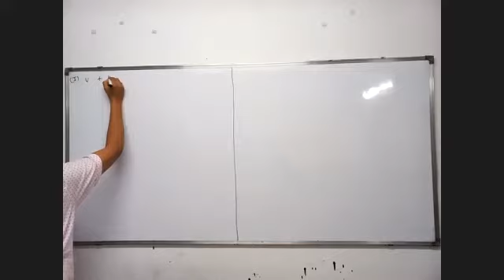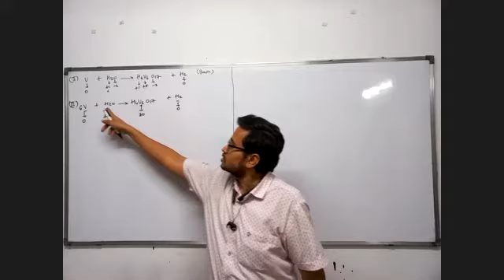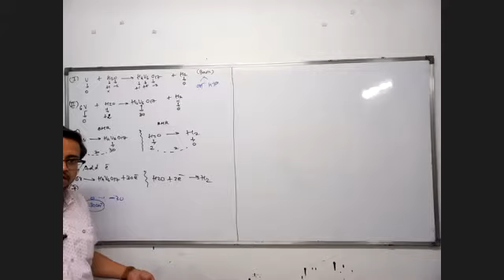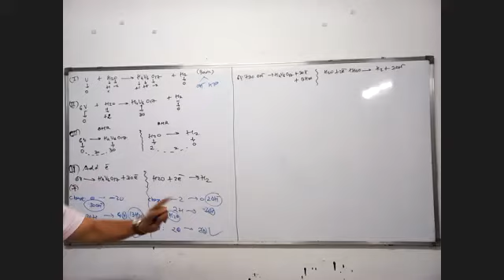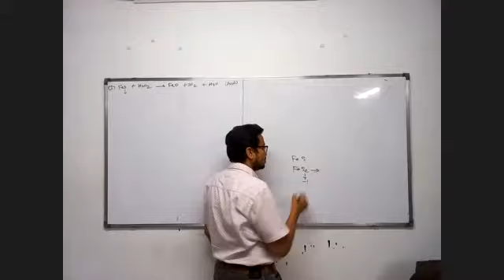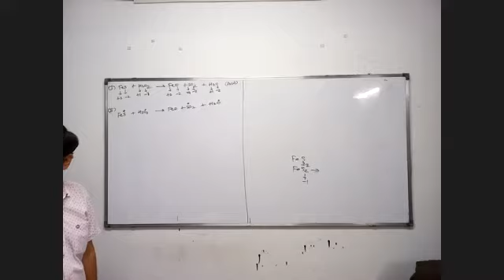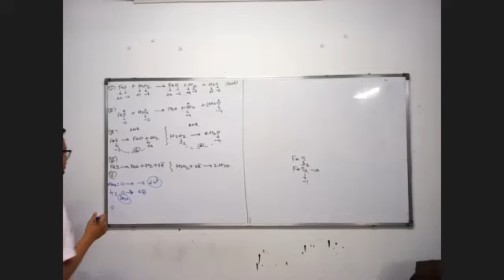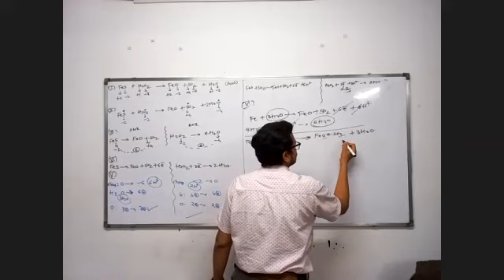11th NCERT CH 8 REDOX BALANCING BY HALF REACTION METHOD PART 3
NCERT CHEMISTRY 11 TUTORIALS